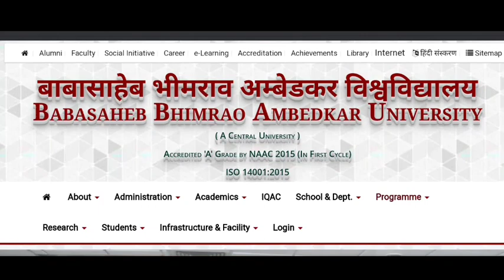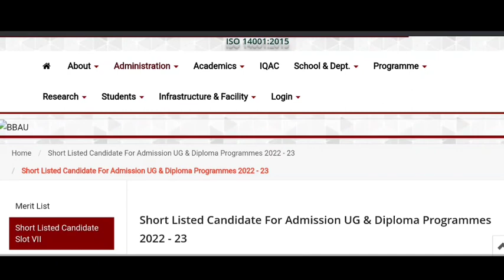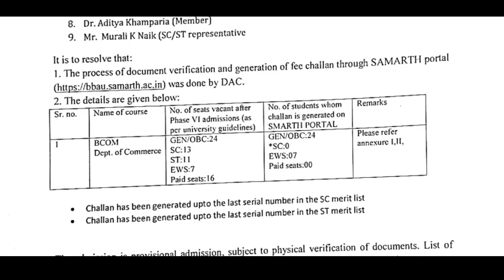bbau ug & pg merit list| Babasaheb bhimrao ambedkar University, cut off, merit list counselling 2022